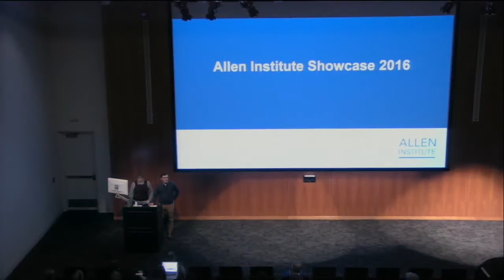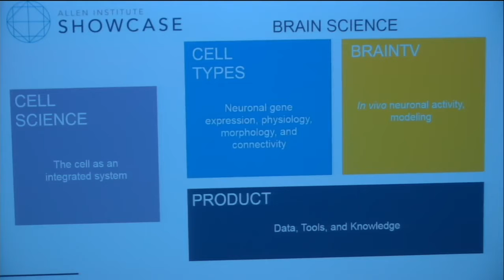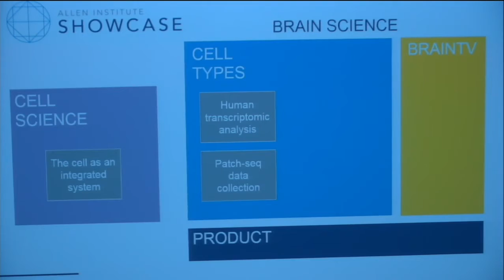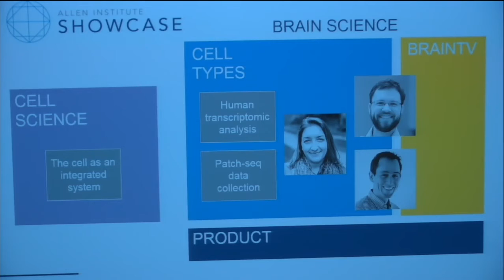2016 Showcase | Day One Introduction